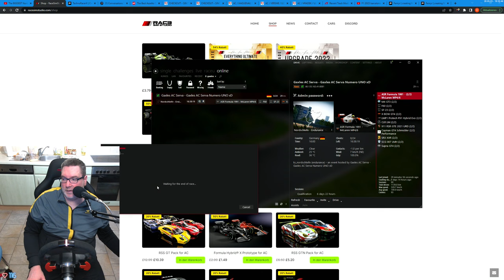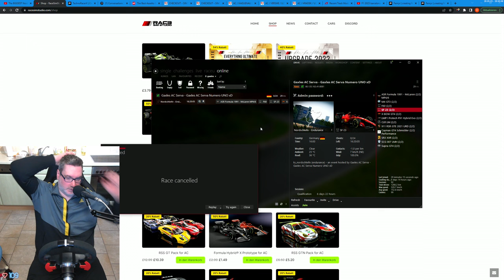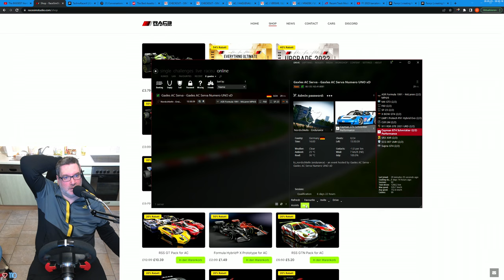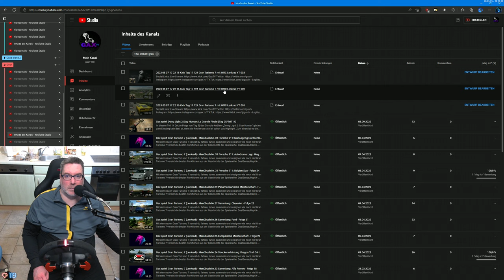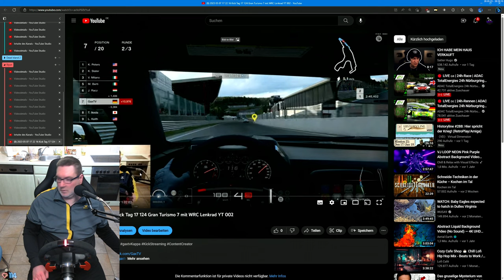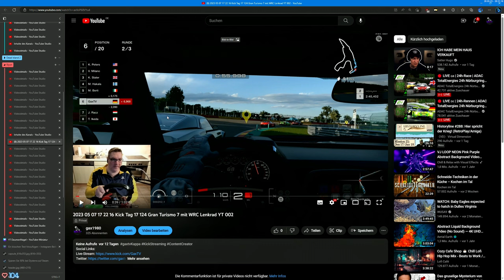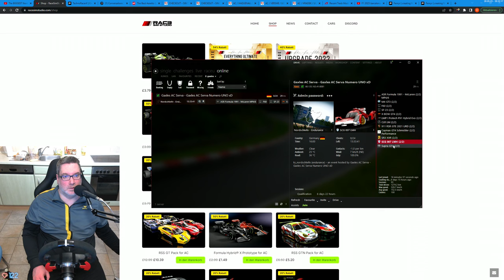Gax lernt Nordschleife fahren in Assetto Corsa - 2023 - Stafffel 2 - Tag 01 Folge 03 - Keep Racing